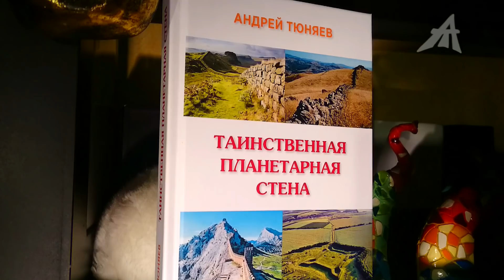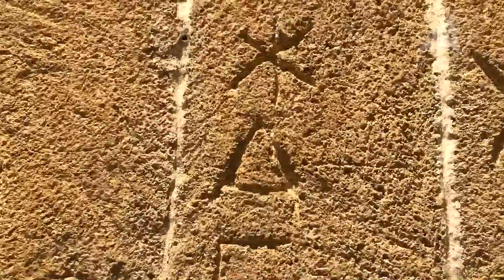Красоты древнего Дербента